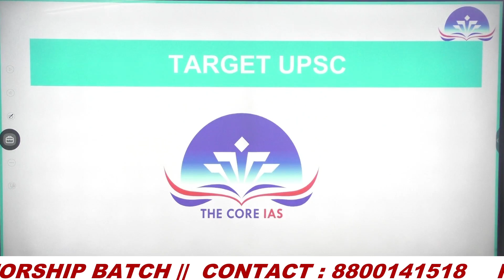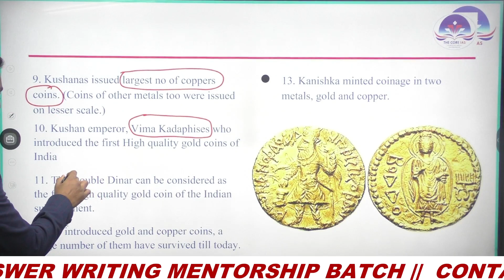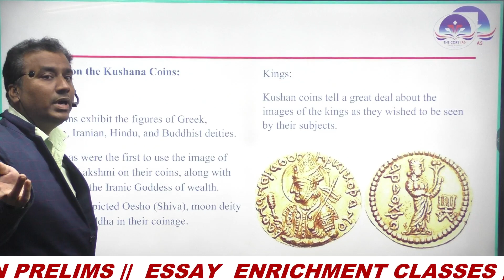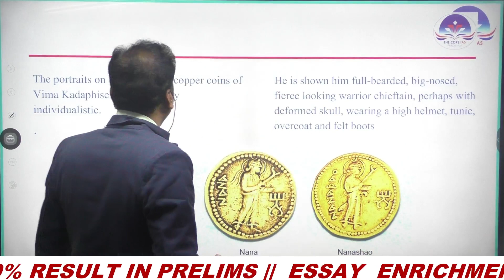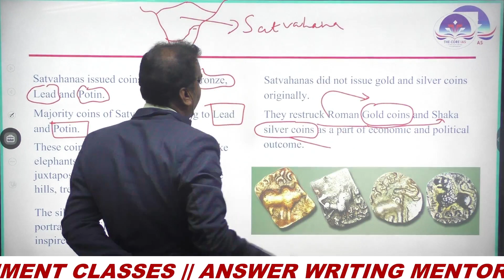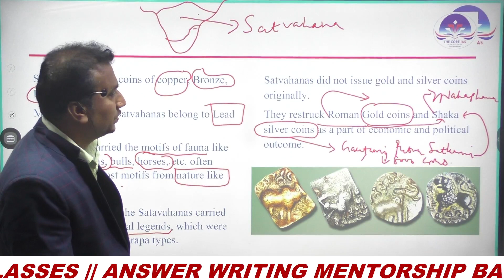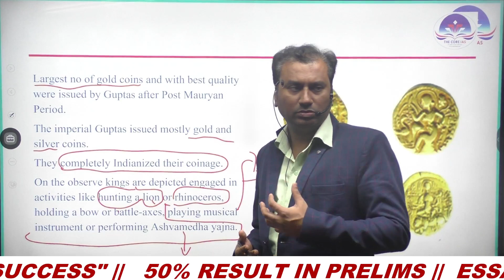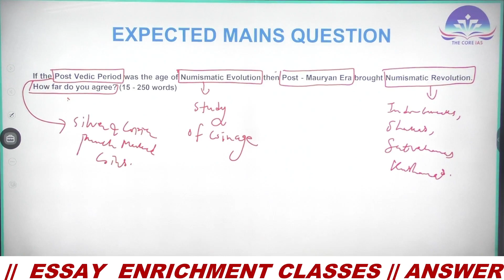Coinage in india: Through the eyes of History ll part - 2.0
This part focuses upon the developments of coinage under Kushanas and How their rule was like watershed for the development of coinage.
  It also throws a light How coins of Indian dynasties like Satvahanas and Guptas got influenced by the Kushana coinage and How they introduced thier own innovations.

👉Ecology & Environment
👉FULL Current   Affairs for PT 2020
👉 CSAT
👉POLITY
👉Political Science
👉Hindi Literature

𝐓𝐨 𝐛𝐮𝐲 Online Course
👉Ecology & Environment for 2022
👉FULL Current   Affairs for PT 2022
👉 CSAT
👉POLITY
👉Political Science
👉Hindi Literature